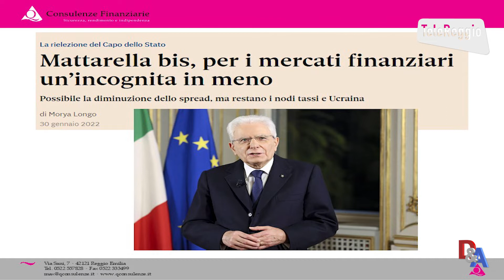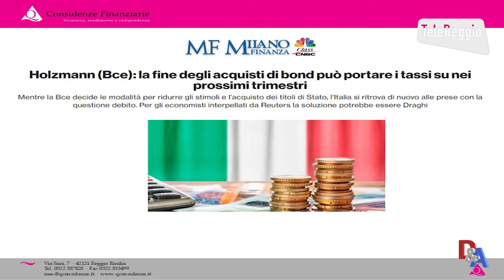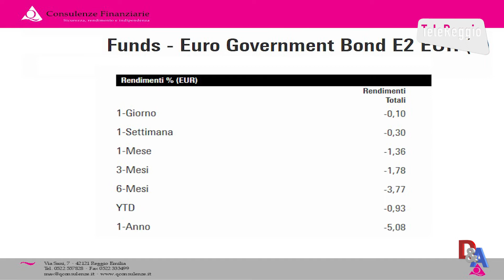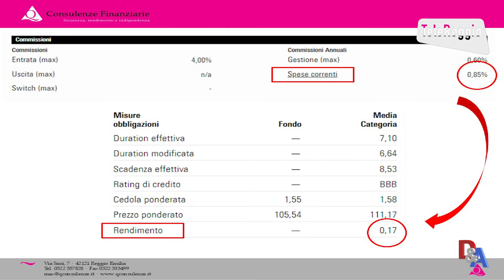Spread in aumento: cosa fare?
Puntata dell'11 febbraio della trasmissione Dare & Avere con Antonello Cattani di Q Consulenze.